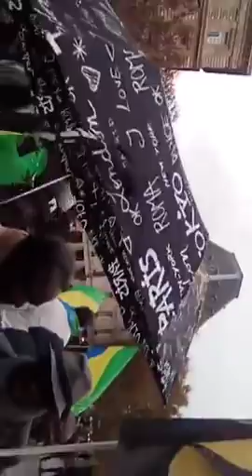[Partie4] Denis Sassou n'a pas eu des selfies avec Donald Trump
Le dictateur Denis Sassou Nguesso, médiateur dans toutes crises du monde n'a pas obtenu son selfie avec le Président Donald Trump.